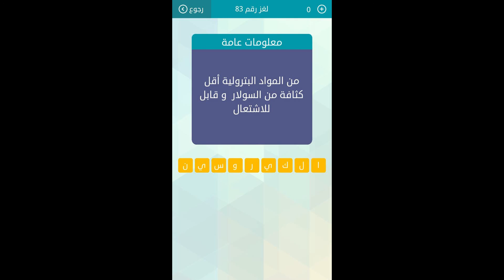من المواد البترولية أقل كثافة من السولار وقابل للاشتعال - مسابقة وصلة